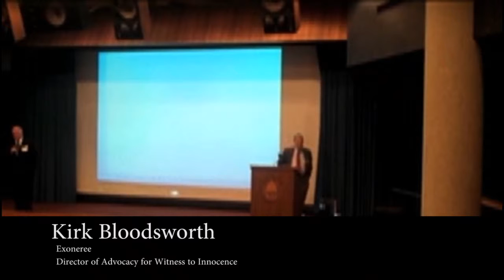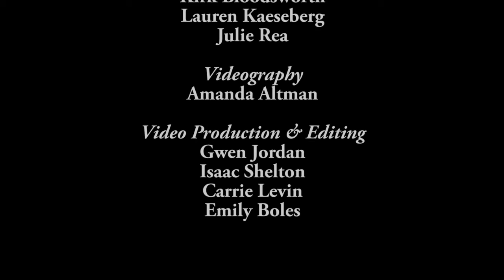Week 5 - Lack of Assistance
Interested in online courses from the University of Illinois Springfield?